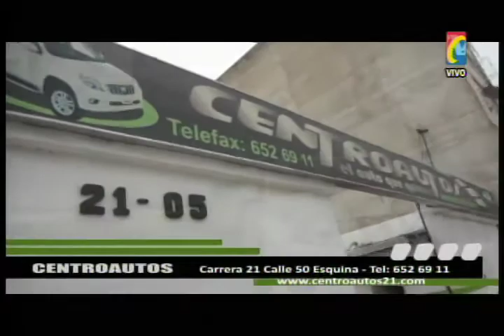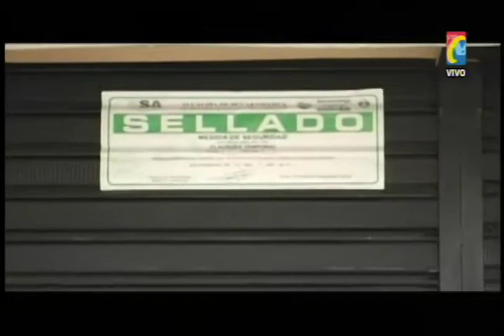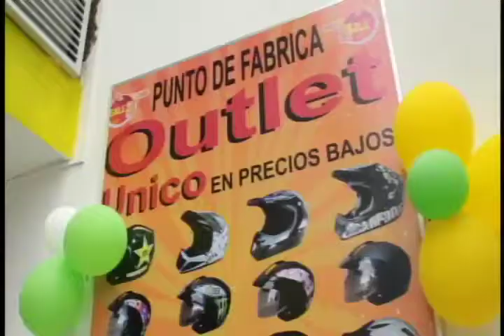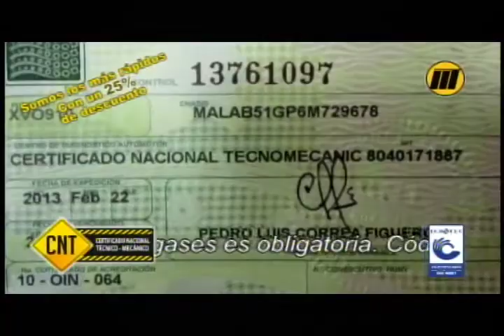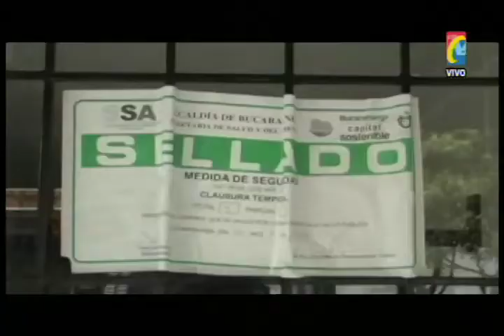Programa IMPACTO Lunes 24 de Noviembre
01- Juez le dio casa por Cárcel después de Matar a Rector de Colegio en Curumani Cesar
02- Bucarica 2 muertos cuando 30 ñeros consumiendo vicio se enfrentaron a Cuchillo
03- Doble Calzada al Norte Bucaramanga Exigen comunidades
04- Barrio Estoraques Mujer con BB y Canguro llevaba 600 Gramos de Marihuana
05- Centro Bucaramanga Cra 15 Calle 31 3 Policías Heridos cuando atendían Riña
06- Cuadra Picha 10 Negocios Cerrados por Ruido, Menores de Edad
07- Exitoso Baile del Año, WILFRIDO VARGAS- FRUKO- LOS HISPANOS  Y LA SAXO BAND Deleitaron Asistentes
08- Avispero Felicita autoridades  por cierre Negocios Violaban Normas
09- Menor 10 años Requiere Trasplante Médula Pide Donantes Sangre B negativo
10- Con BB en Brazos y en Canguro Transportaba Marihuana para Burros de Estorsques
11- 12 Negocios Cerraron en Cuadra Picha. Uno de ellos de 1 concejal de Bucaramanga
12- Inicio Festival Música colombiana. Abiertas Inscripciones